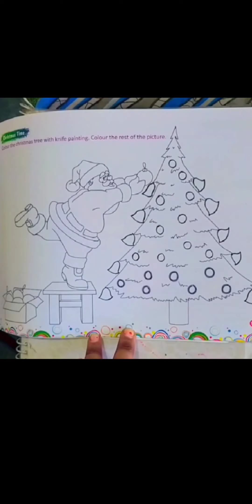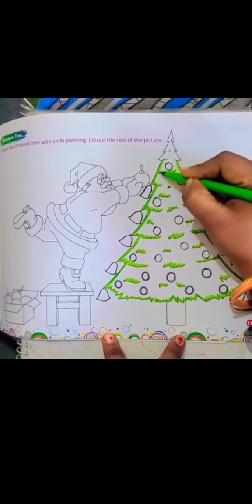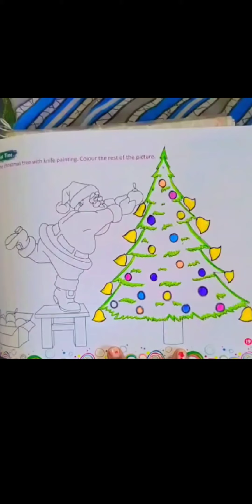Christmas drawing with Santa Claus 🎅🎅christmas education drawing Santa drawing with Christmas tre